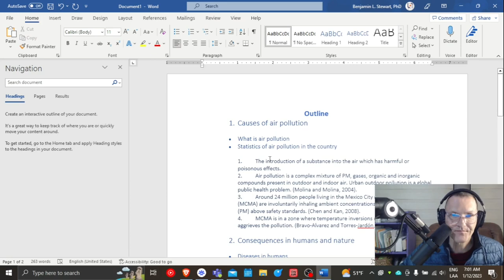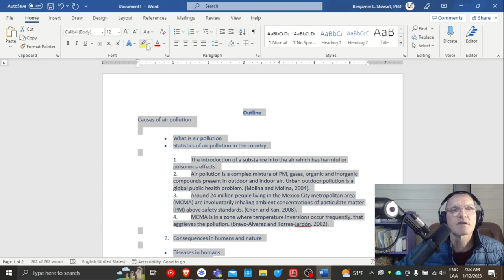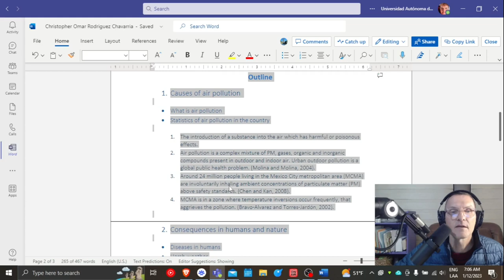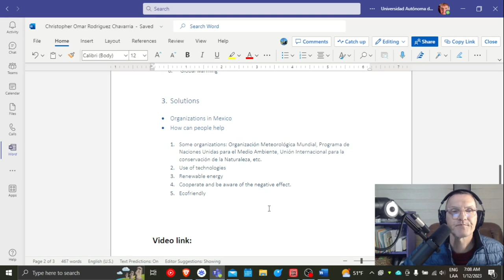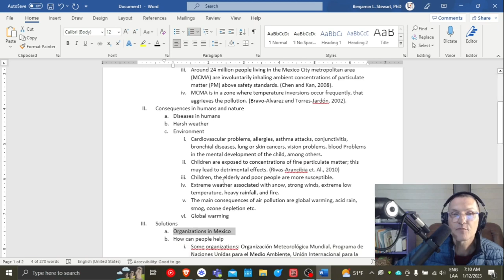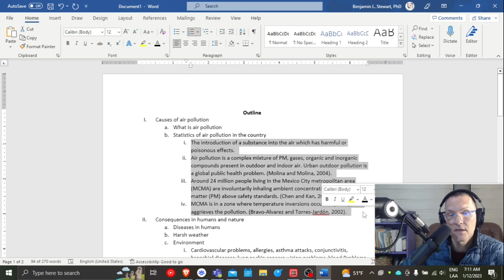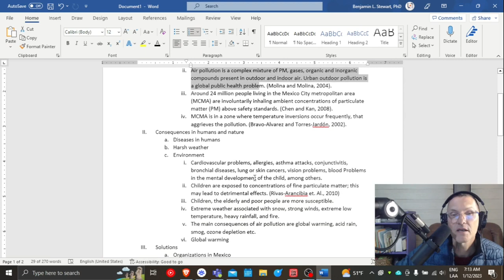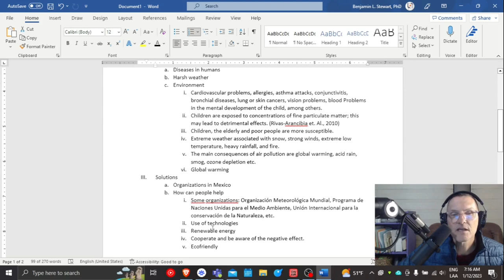How to create a three-level outline in Microsoft Word